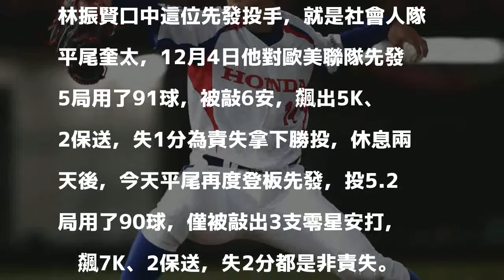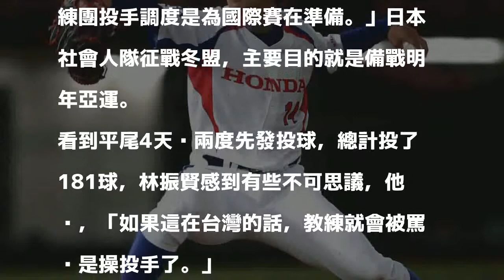冬盟》平尾奎太4天內2度先發投181球 林振賢好驚訝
日本社會人隊先發投手平尾奎太（資料照，記者林正堃攝）

發表評論評論如下。